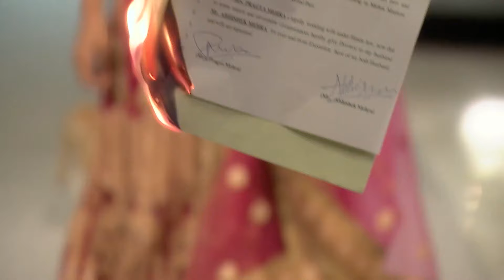Abhi ने Aliya को मारा थप्पड़ | Kumkum Bhagya | Full Ep. 90 | Zee Ganga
The popular Romantic Serial KumkumBhagya telecasted on ZeeGanga played by the popular actors SritiJha as Pragya & ShabirAhluwalia as Abhi. In this Episode you will see, Abhi slapped Aliya, shocking everyone. Watch to see the dramatic aftermath!

Star Cast : Sriti Jha, Shabir Ahluwalia, Mugdha Chaphekar, Shikha Singh
Episode No : Abhi ने Aliya को मारा थप्पड़